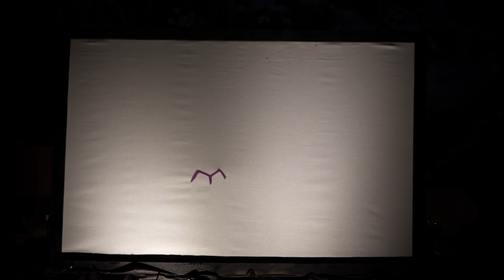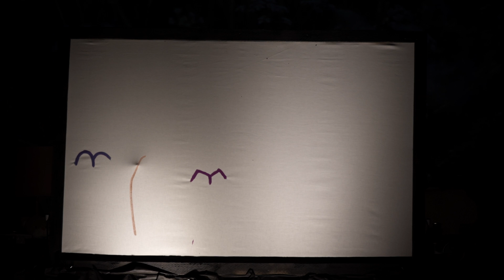Audiovisual performance Canvas - 'Mother'.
"CANVAS". Audiovisual performance.